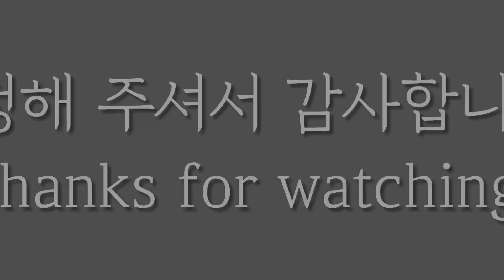그래니 뉴비 vs 프로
BGM

Outro: 음악 9)에 해당